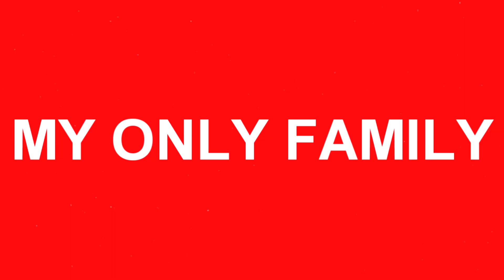NYAWA Sahabat LUFFY dalam BAHAYA!!!!! PEREBUTAN Takhta Sang RAJA!! (One Piece 1063 Spoiler F)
well ini sih emang sudah sangat gila!